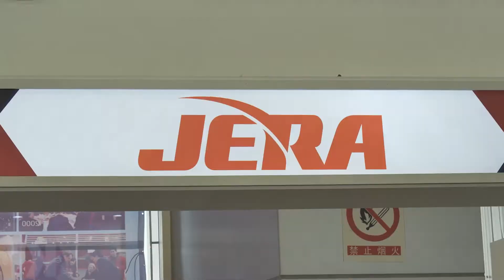[한국낚시채널FTV] 중국위해국제낚시용품박람회 제라 ㅣ 박람회 ㅣ 낚시방송 ㅣ 낚시용품